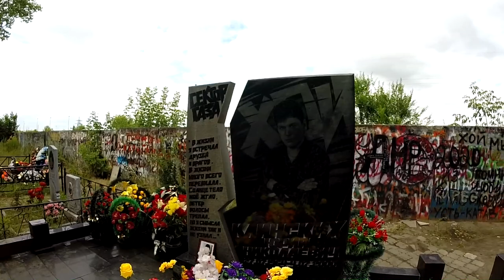Могила Хоя в Воронеже: как доехать. К дню рождения 27.07 посвящается. 20 лет без Юрия Хоя (Клинских)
Могила Хоя в Воронеже находится на кладбище "Баки". Доехать до могилы Юрия Хоя можно как на автомобиле, так и на автобусе. 27.07 у Юрия Клинских день рождения. Мы приехали из Москвы в Воронеж, чтобы почтить память лидера группы "Сектор газа". На могиле встретили попрошайку, который пытался развести на деньги. Памятник тоже необходимо реставрировать.